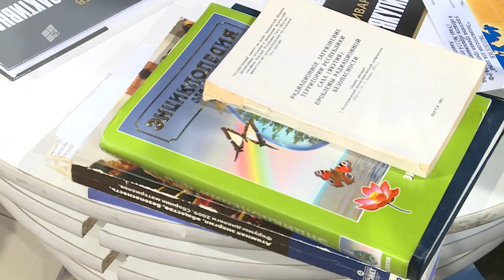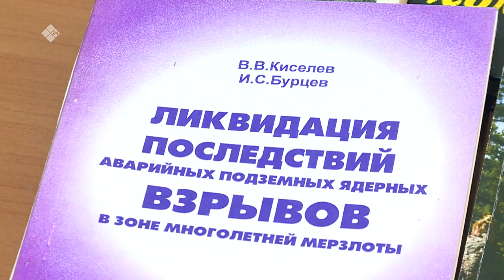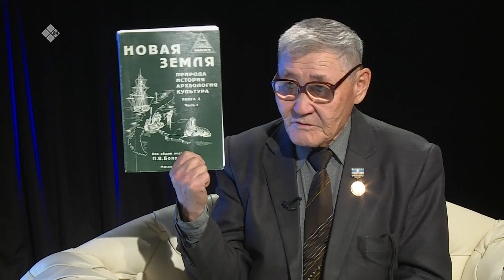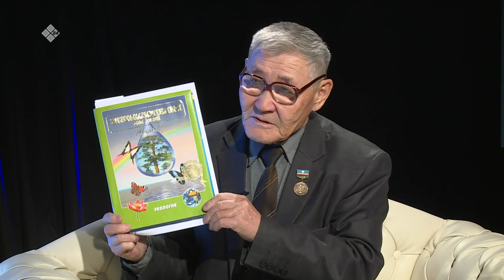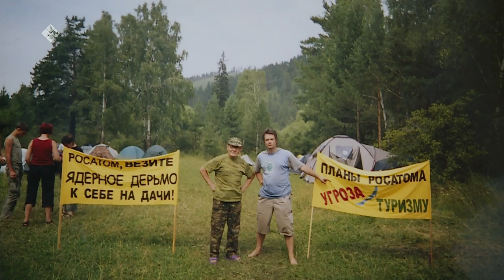«Сэһэн сирэ» биэриигэ: «Якутия радиоактивная» кинигэ ааптара Иван Бурцев (22.10.21)